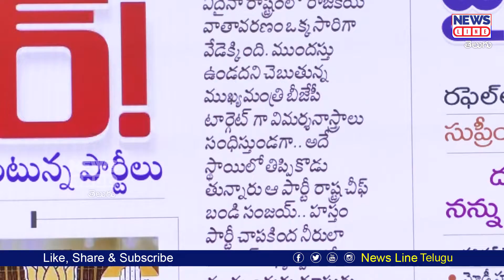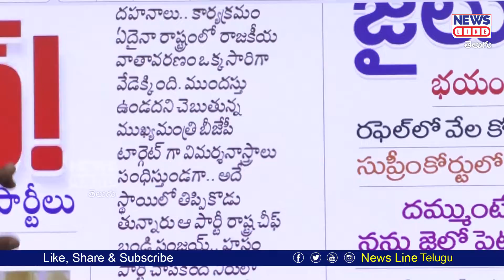ఎన్నికల కోసమే సరికొత్త పథకం | CM KCR | Elections New Scheme | News Line Telugu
ఎన్నికల కోసమే సరికొత్త పథకం | CM KCR | Election New Scheme on CM KCR | News Line Telugu